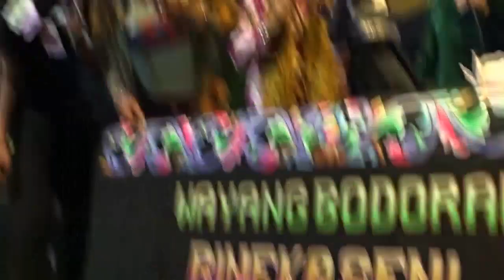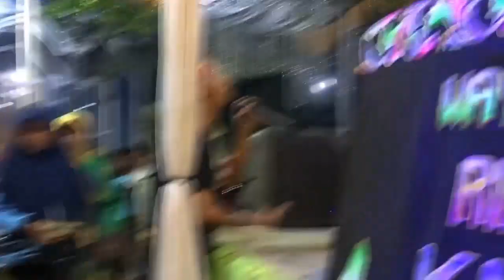Wayang Bobodoran Abah Wikwiw, Wa Jenong, Ma Ijah, Ceu O,oh sareung Mang Adeng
wayang bobodoran abah wikwiw sareung mang adeng